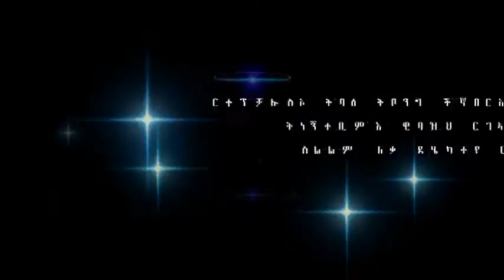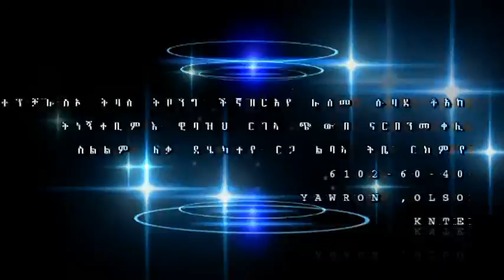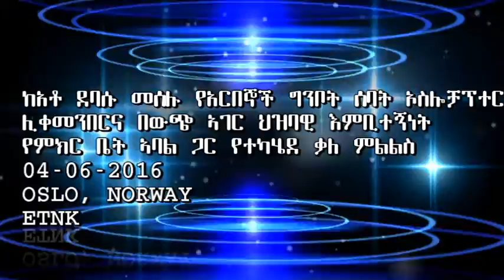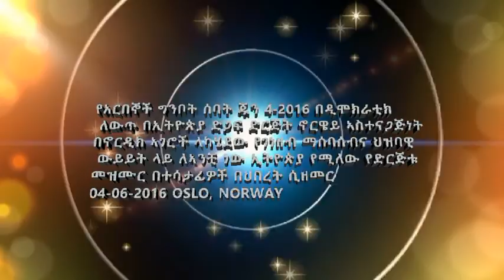Interview with Mr Debasu Meselu Arbegnoch G 7 Oslo chapter chairman 04 06 2016